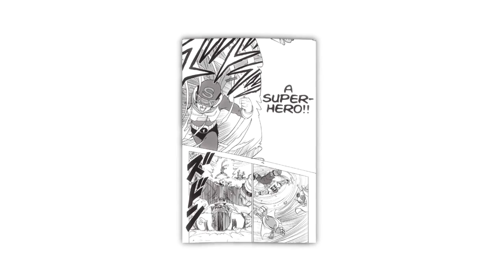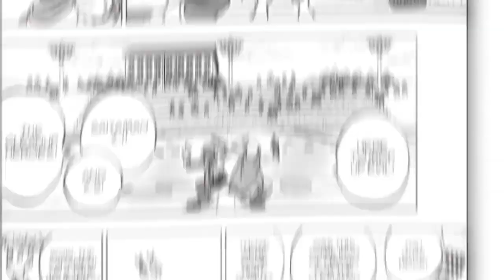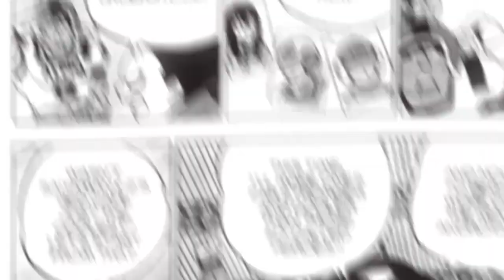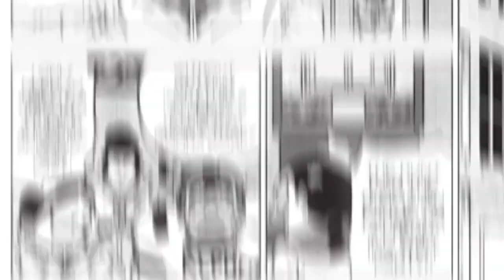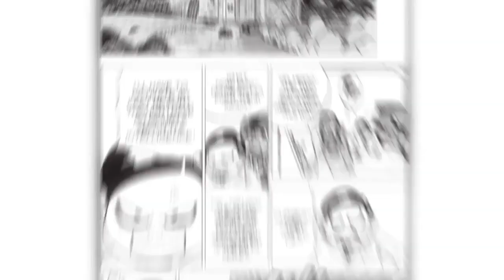The Entire Super Hero Arc | Dragon Ball Super Manga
Find out what happens before Dragon Ball Super Hero movie  - The Super Hero Arc!

Trunks and Goten, now teenagers and attending high school, take on the role of local superheroes known as Saiyaman X-1 and Saiyaman X-2.  Trunks finds a safe containing a data disc created by Dr. Gero and takes it with him.Beta 1, his creator Dr. Hedo believes that Trunks may be the one responsible for defeating his Alpha Series and stealing his disc and orders Beta 1 to hunt the culprit down. Once the dance begins, Trunks hands one of the attendants a bag to hold on to containing the data disc belonging to Dr. Hedo and makes his way to the stage as he awaits the appearance of Cleangod. Krillin then arrests Dr. Hedo but is unable to find the data disc as he has since discarded it, no longer needing it as he had long since memorised its data anyway. The doctor is then sent to prison for three months for his crimes but nevertheless he remains optimistic vowing to create the ultimate android.